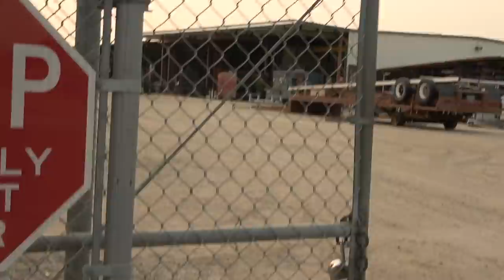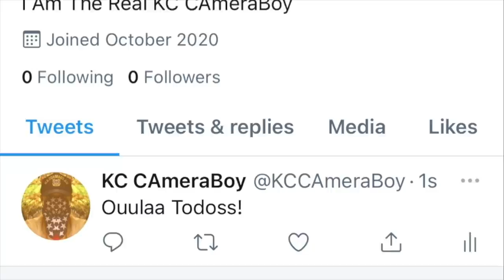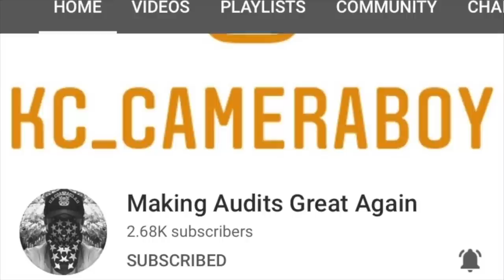"You Are Now Trespassing & Filming On Private Property" Says Four-Eyes Karen Having a Meltdown